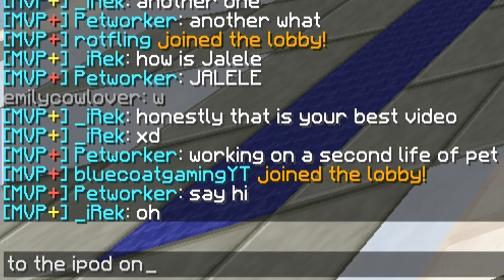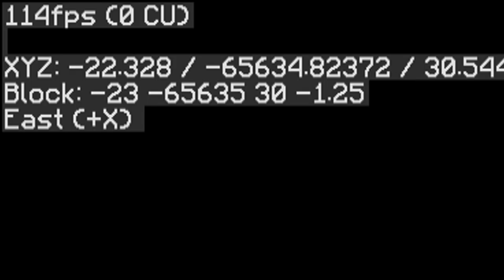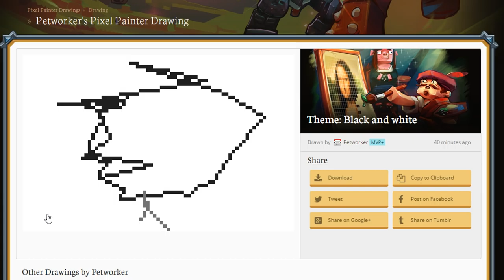Life of Pet ft. My Portfolio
i still need to get 3k rating
don't yell at me for not knowing portuguese